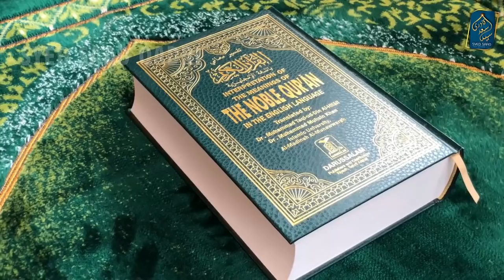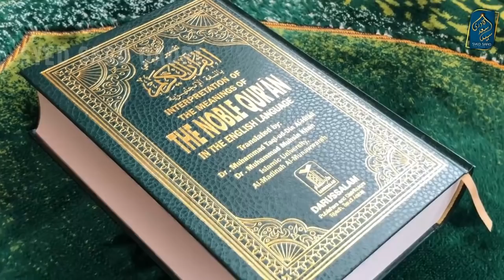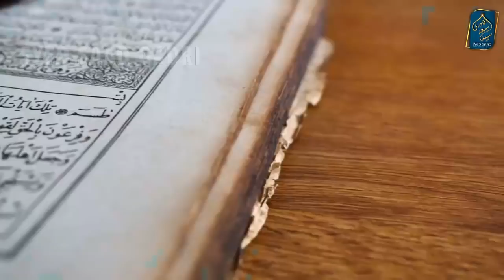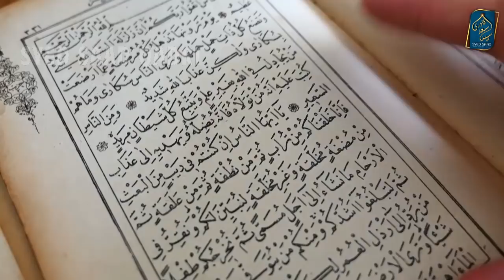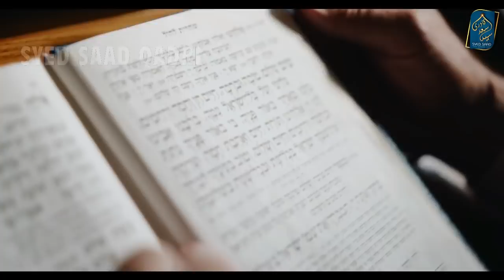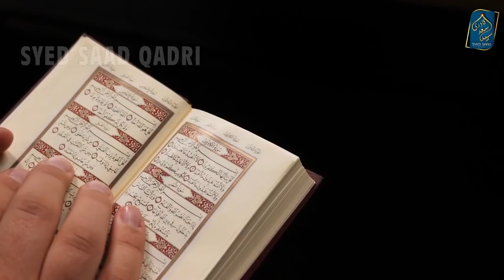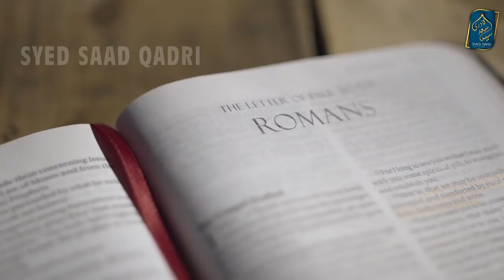Gunhgar ho tou Zaror Sunna | Aik Buzurg ka Waqia | Barzakh ki Zindagi Part 84 | Sinners Must Listen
Buhut Gunhgar ho tou Zaror Sunna | Aik Buzurg ka Waqia | Barzakh ki Zindagi Part 84